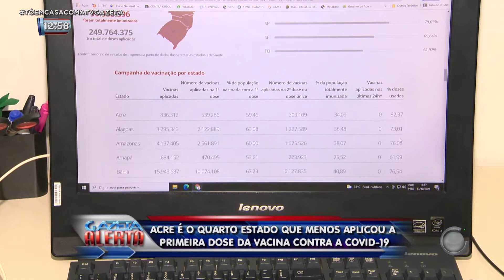Acre é o 4° estado que menos aplicou a primeira dose da vacina contra a Covid-19